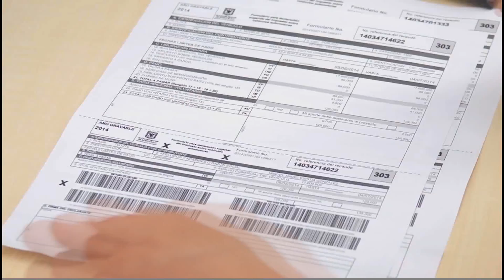IMPUESTO PREDIAL MUNICIPALIDAD DISTRITAL DE EL TAMBO 2016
Impuesto predial Municipalidad Distrital de El Tambo vence 31 de mayo.